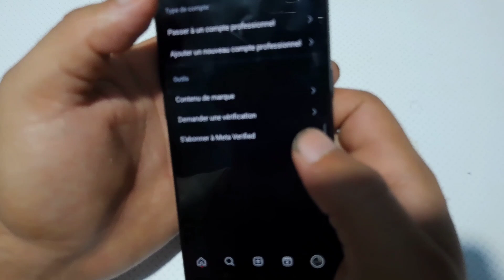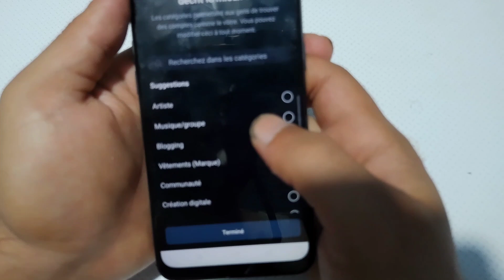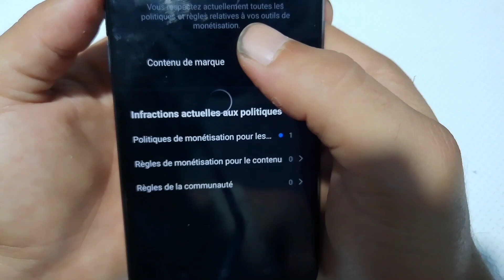comment activer la monétisation sur INSTAGRAM